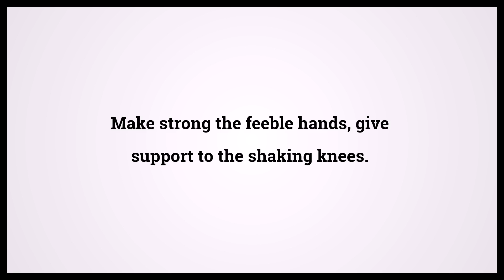Holy Bible Isaiah 35:3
Video shows Holy Bible Isaiah Chapter 35 Verse 3: Make strong the feeble hands, give support to the shaking knees. Powered by MaryTTS. Text taken from Bible in Basic Edition. Bible Isaiah 35:3